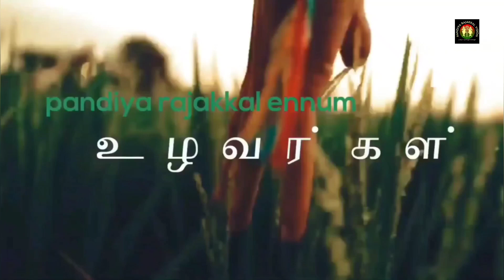முதுகுளத்தூர் கிழக்கு_நாடு சிலம்பம் 🔥